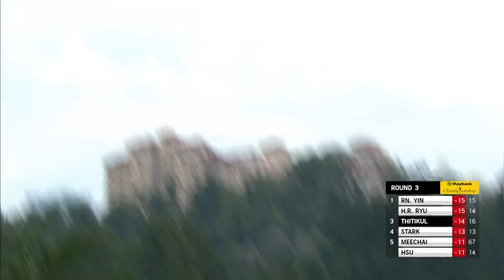ชมฟอร์ม จีโน่ ในรอบสาม Maybank Championship